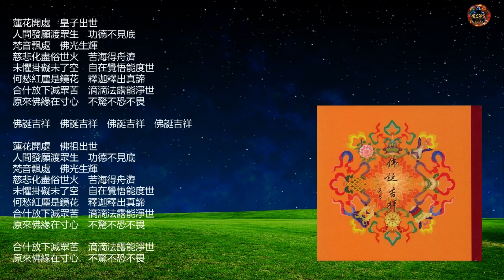王傑合唱歌曲: 佛誕吉祥